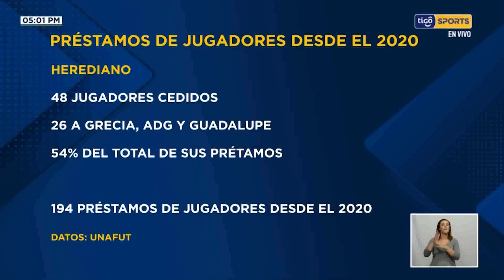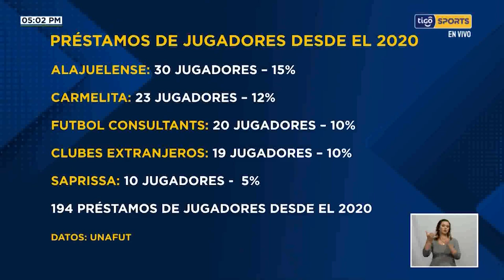Herediano manda en préstamos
Los datos de la UNAFUT señalan que el Club Sport Herediano comando los préstamos de jugadores a otros equipos del fútbol nacional. Alajuelense es segundo y el tercero es Carmelita.